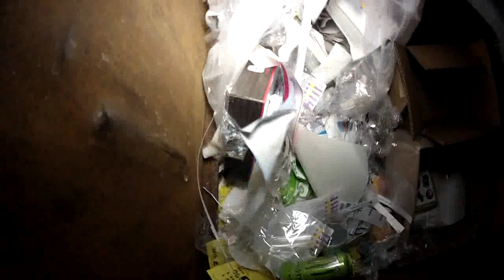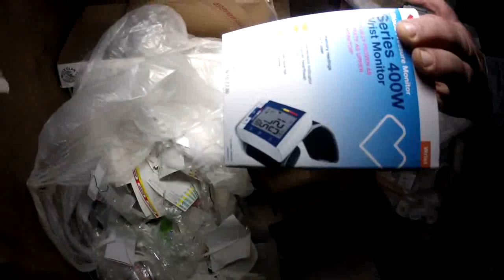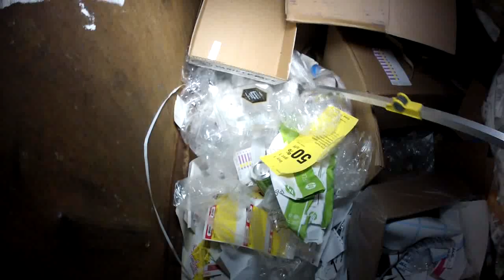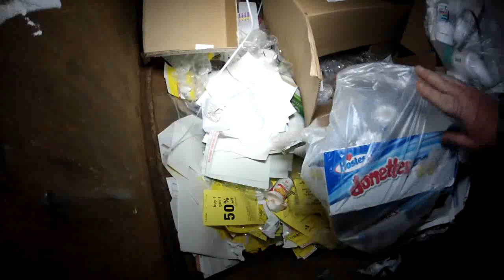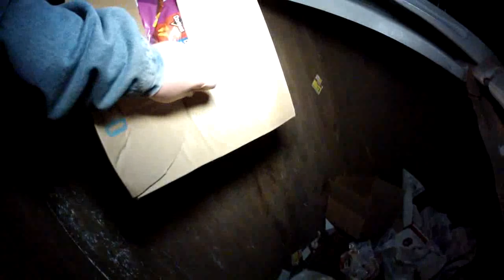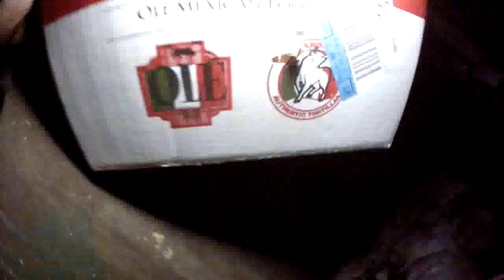Dumpster Diving Food and Dollar Store Haul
Dumpster Diving Food and Dollar Store Haul great haul of snack food items as well as a few special things from the dumpsters get out and dive all ya never know what you will find